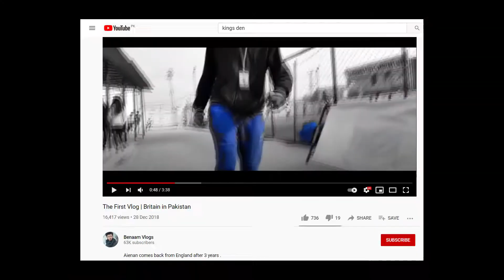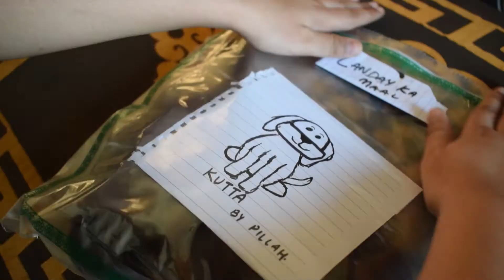Pakistani Self Proclaimed Rich & Viral Businessman / Youtuber - ** Review **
The video is intended to be funny, even though it is not funny at all, no hate should be directed to the person, the boy is doing well and I wish nothing but the best, I am just pointing out the obvious in this video..

It's not easy building up a business and running it ""Successfully"" let's not spread fake or undercooked stories, ab har chota bacha bait ke sochay ga chalo mai bhi muhh bana ke product launch kar deta hu, and then he will be hit by the hard reality of how hard it is to start+run the business.  :D